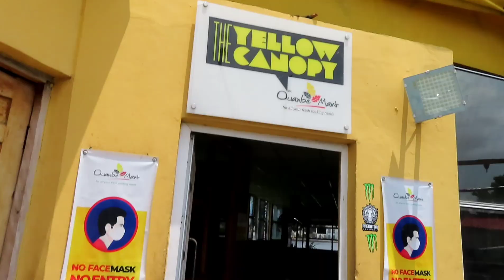VLOGGY VLOG | Photoshoot | Travel Plans | Car Chit Chat | Lagos Living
I use PiggyVest to save & invest securely. Sign up with my link and get ₦1,000.00 to start your own savings journey

Hello Darlings,
I am Edak Nkpubre, i am a lagos based Youtuber / Vlogger. I share my Experiences of Living in Lagos  Nigeria. I post about Food ,Travel and different Cultures i come across. I will take you on my journey of Life. Hope you enjoy my Content. Feel free to suggest what you think i should do and i will take it into consideration.

For Filming - samsung Galaxy A30s

App - Viva Video